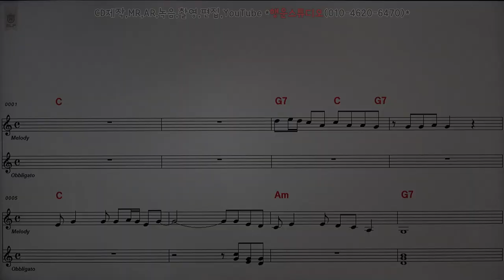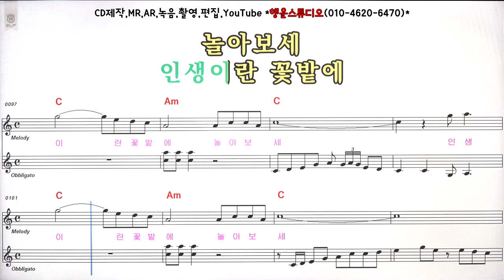가수 고은숙 - 우리네인생아💖2022년 신곡(엘프99251)